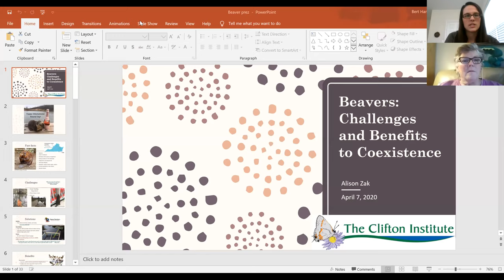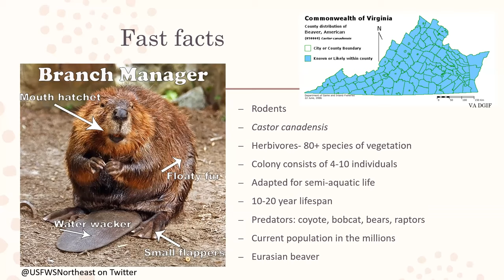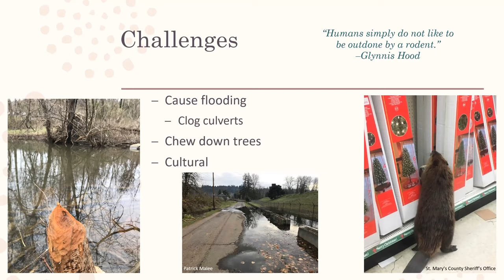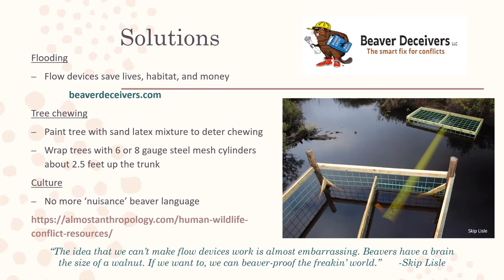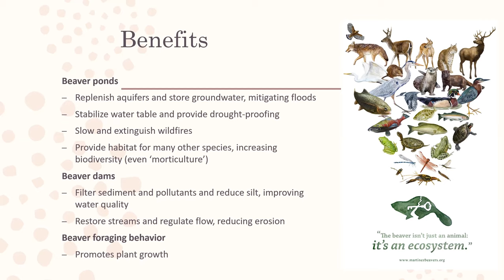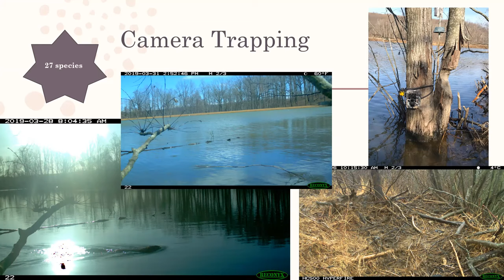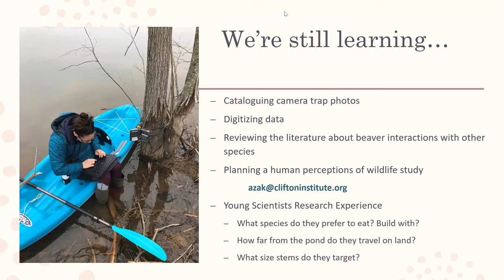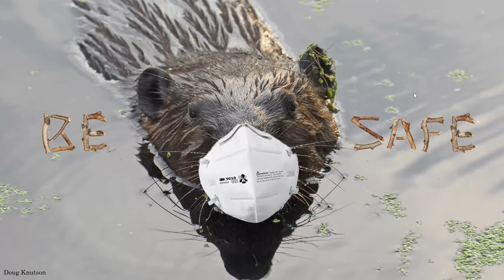Beavers Challenges and Benefits to Coexistence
Presentation by Education Associate, Alison Zak, on International Beaver Day (April 7, 2020)